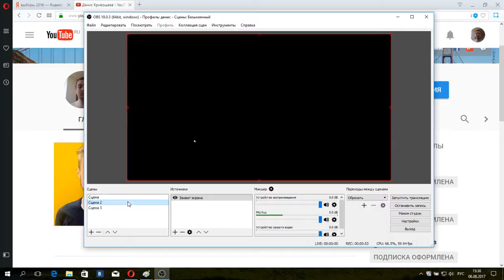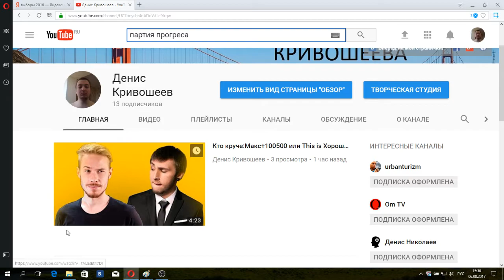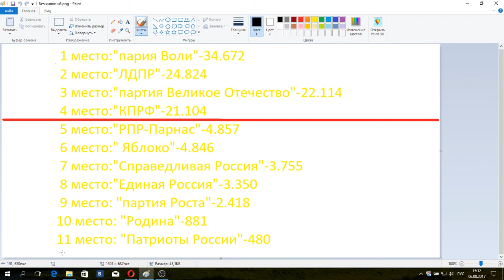Единая Россия нас наебала!